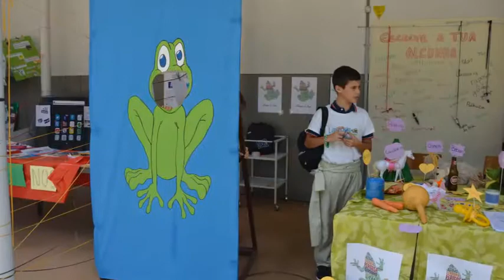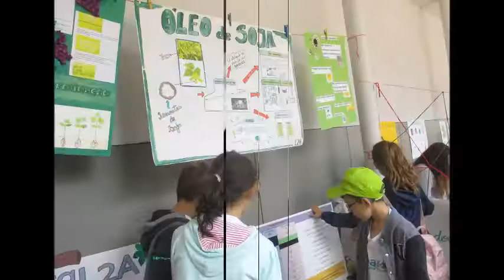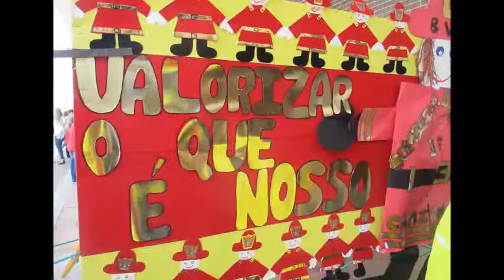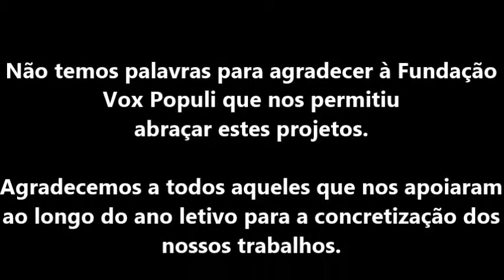Encontro Final dos Projetos NEPSO e Rato de Biblioteca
Escola Básica de Lagoas vence Prémios NEPSO – Um olhar sobre os óleos alimentares (Prémios Melhor trabalho e Melhor Comunicação) – Pré-escolar e 1.º Ciclo / Um olhar sobre a compostagem (Prémio de Melhor proposta de ação) – 5.ºE / Um olhar sobre a Floresta Autóctone (Prémio Maior participação dos alunos) – 6.ºD

No dia 28 de junho, a Escola Básica de Lagoas apresentou, na Escola Secundária das Caldas das Taipas em Guimarães, os trabalhos desenvolvidos ao longo do ano letivo no âmbito dos projetos NEPSO denominados “Um olhar sobre os óleos alimentares”, “Um olhar sobre a Floresta Autóctone” e “Um olhar sobre a compostagem”.
As atividades iniciaram-se com a exposição dos trabalhos de todas as escolas participantes cujos temas eram bastante atuais e pertinentes. Durante a exposição, foram aparecendo várias pessoas pertencentes a diferentes escolas que nos foram questionando sobre os trabalhos desenvolvidos.
Foi com muita alegria que ouvimos o nome da nossa escola e dos nossos trabalhos serem chamados ao palco três vezes. Não temos palavras para agradecer à Fundação Vox Populi que nos permitiu abraçar estes projetos.
Agradecemos a todos aqueles que nos apoiaram ao longo do ano letivo para a concretização dos nossos trabalhos.

Foi um dia FANTÁSTICO!